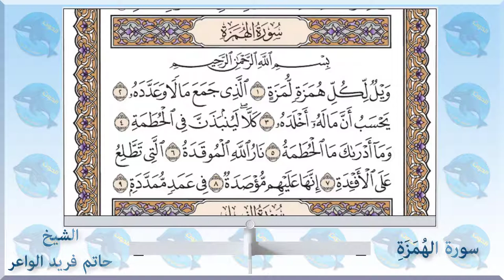104 سورة الهمزة - الشيخ حاتم فريد الواعر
الاستاذ احمد الحوت استاذ العلوم والاحياء يقدم 👇👇
سورة الهمزة - الشيخ_حاتم_فريد الواعر
امام مسجد